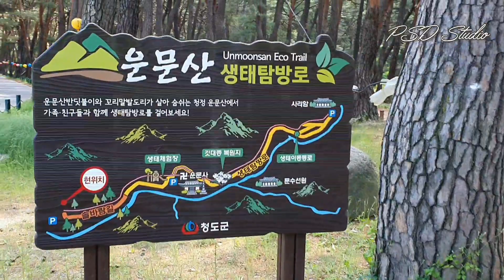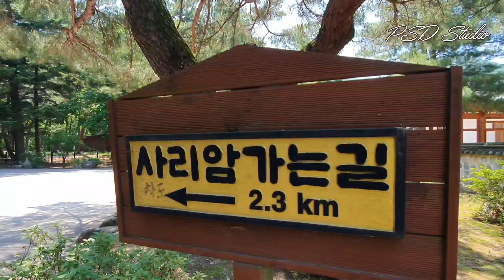청도 운문산 생태탐방로 걷기 운문사에서 사리암까지의 숲길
청도 운문사는 운문댐을 끼고 돌아 들어가는 길이 참 아름답다. 감의 고향답게 가로수도 감나무다. 운문사에 갈 때마다 언젠가는 꼭 사리암까지 트레킹을 하리라 다짐했었다. 그게 바로 오늘이다. 기품있는 소나무 숲을 시작으로 오른쪽으로 아름다운 계곡을 끼고 걷노라면 이곳이 바로 무릉도원일 것이다. 숲은 산소 공장이다. 도시의 찌든 삶 속에서 망가진 내장을 말끔하게 청소해주는 곳이 바로 숲이다. 대략 왕복 10km는 돼 보이는 숲길을 걷는다는 것은 호사 중의 호사다.